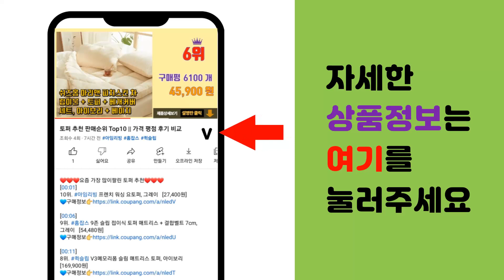도장 추천 판매순위 Top10 || 가격 평점 후기 비교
❤️❤️❤️요즘 가장 많이팔린 도장 추천❤️❤️❤️

[00:01]
10위. 꽃 새김 둘기체네임 수제도장, 01_둘기체네임 기본돌_음각 [8,900원]

[00:06]
9위. 디자인아지트 밀키 롱 Large 확인 스탬프, 빨강, 1개 [8,220원]

[00:11]
8위. 베스트스탬프 벽조목 문양 도장 십장생, 실버 [16,000원]

[00:16]
7위. The담 심플로고 수제도장, 기본돌+한글음각 [13,800원]

[00:21]
6위. 막도장 목도장 5분완성 당일발송 문정동도장집 송파구도장집 오성열쇠 [5,000원]

[00:26]
5위. 수제도장 이름도장, 01_꽃도장 기본돌 [9,900원]

[00:31]
4위. 착한도장 고급 인감도장 (최저가), 01 국산 벽조목 장환봉 [11,500원]

[00:36]
3위. 대추나무도장 6푼 [추가금 없어요^^], 선택01. 대추(민자), 1개 [11,400원]

[00:41]
2위. 밀리언 목도장 15mm 도장 인감도장 목환봉 (원형) 수제도장 [3,800원]

[00:46]
1위. 선인당 만년도장 잉크도장, 02.적색, 07.한자초서체 [5,500원]